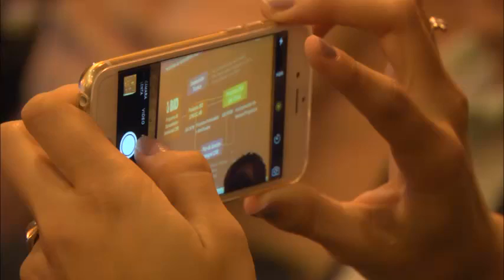ZAMORA:"ESPERAMOS ENTRAR EN UN MECANISMO ACTIVO CON EL COMIREC QUE PERMITA SANEAR EL RECONQUISTA"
Así se expresó el intendente de Tigre, en el marco del Programa de Saneamiento Ambiental para la Cuenca del Río Reconquista que impulsó el COMIREC esta mañana en el distrito. Allí, se expusieron los proyectos piloto a realizarse, entre los cuales Tigre no se ve contemplado por negligencia del anterior gobierno provincial. "Vamos a trabajar fuertemente junto al COMIREC para que se saneen los arroyos Reconquista, Darragueira, Bibiloni y Lola", afirmó el jefe comunal.